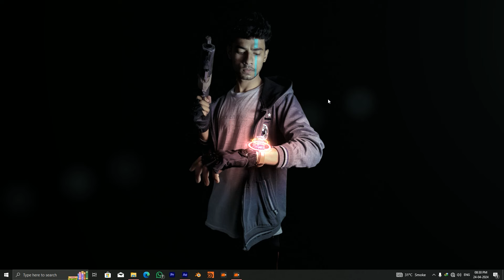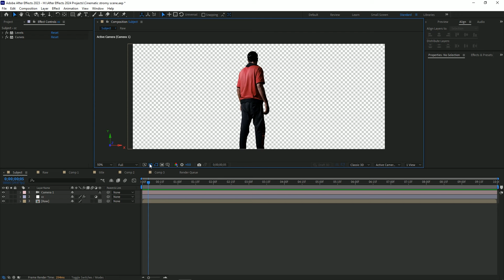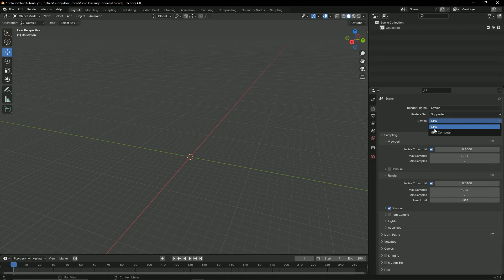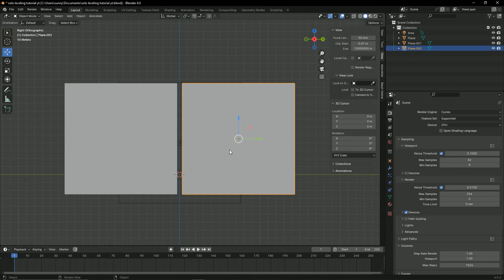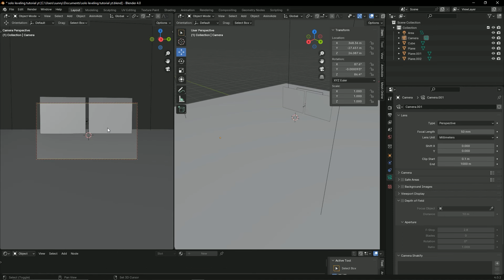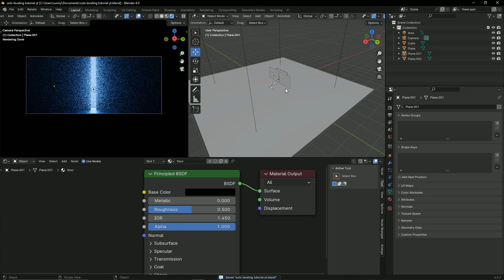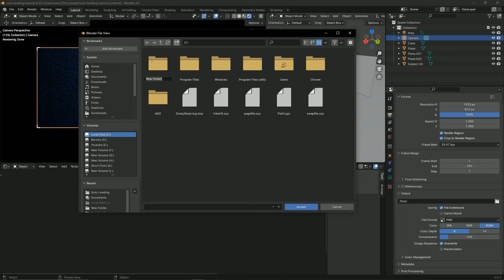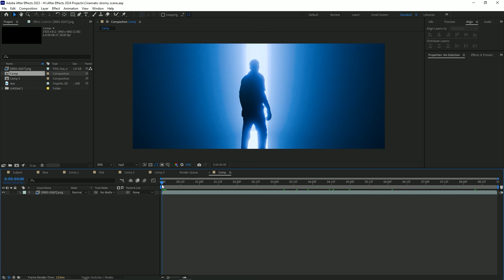Cinematic Solo Leveling Scene - After Effects To Blender Tutorial (Easy Way)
i am showing you the full process of making a solo leveling cinematic scene with after effects to blender.
Trust me this is a very simple and easy tutorial for you even if you're a beginner on this softwares.

Stay Creative ❤🎬

Film By Sunny. 🎬